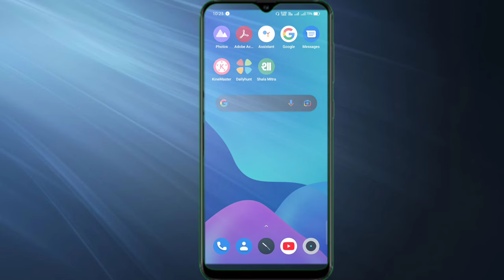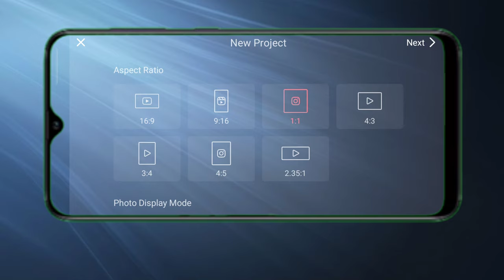kinemaster video editing chapter 1 आसान भाषा में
kinemaster video editing,kinemaster master video editing आसान भाषा में,kinemaster,kinemaster video editing chapter 1 आसान भाषा,video editing,kinemaster master video editing full course,technical Samat,hindi